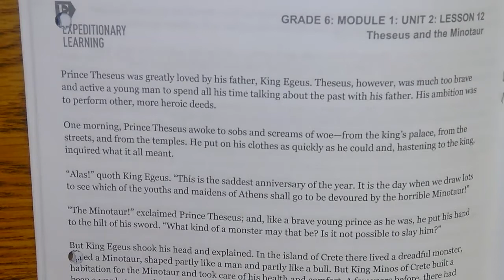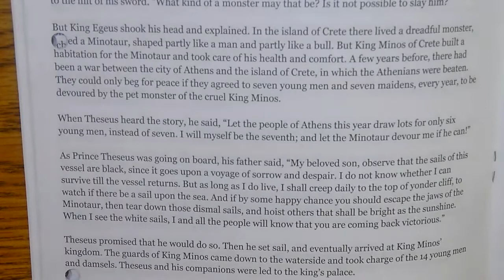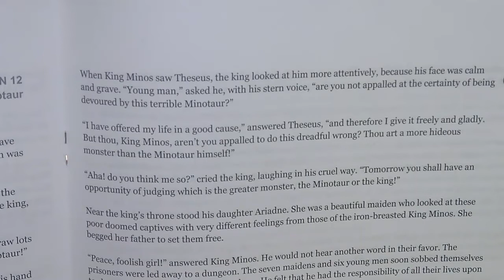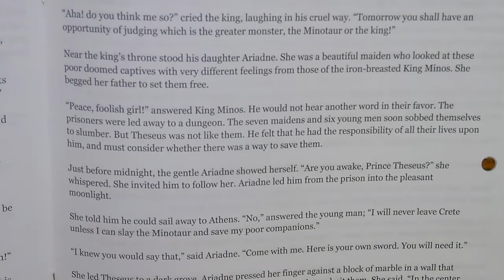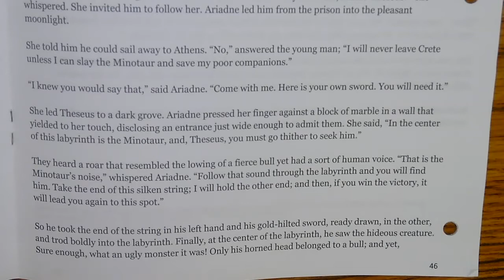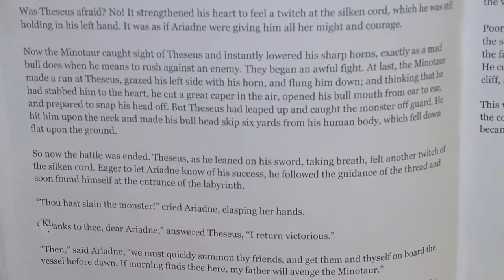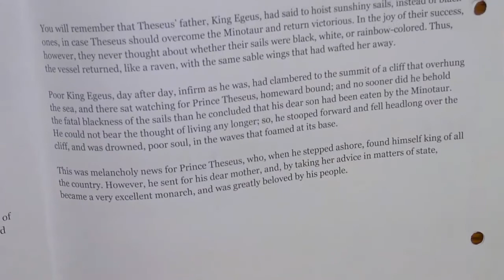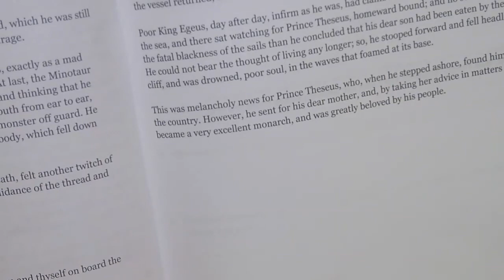Theseus and the Minotaur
Theseus and the Minotaur can be found on page 45 of student Journal B.